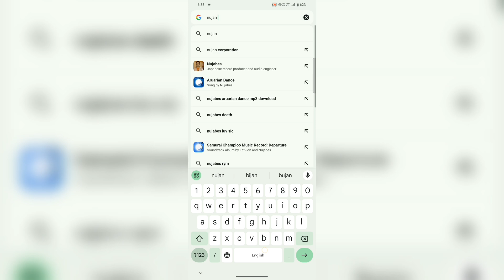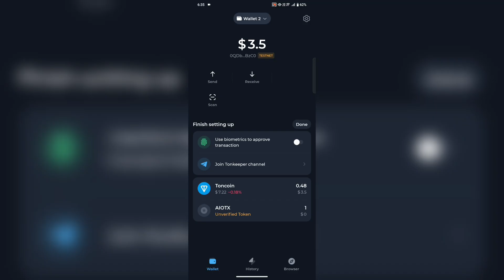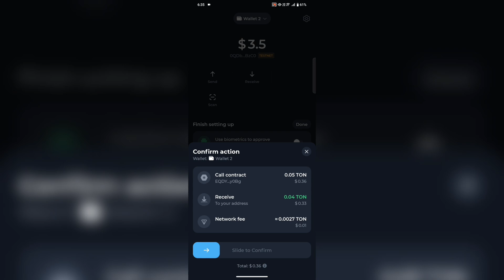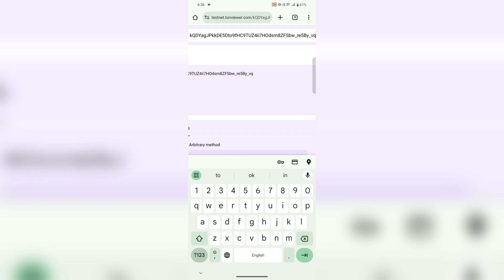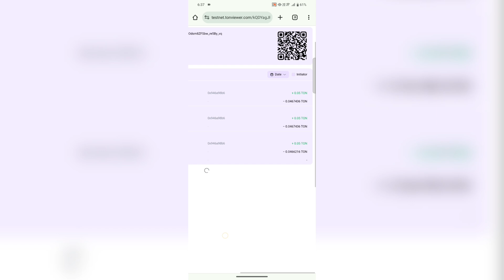How to Deploy Smart Contract on Ton Blockchain Using Tonkeeper Mobile App and Nujan IDE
learn how to deploy smart contracts on the Ton blockchain using Tonkeeper wallet and Nujan IDE. Ideal for developers aiming to integrate smart contracts into Ton applications seamlessly.